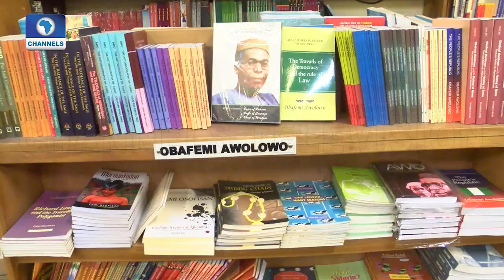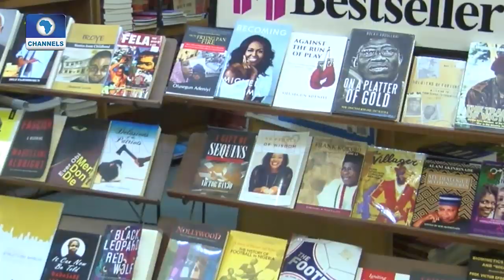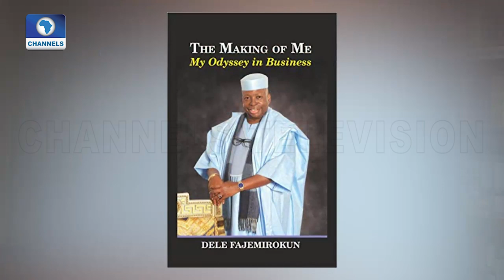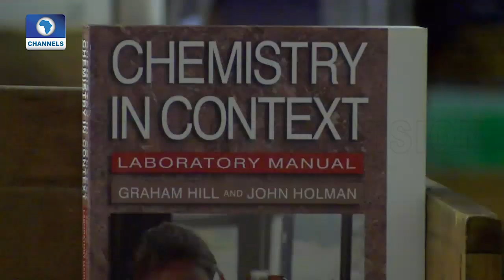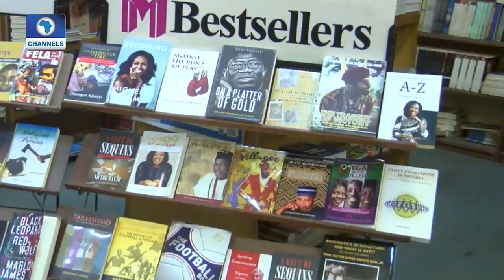The Ibadan Bookshop That Refused To Die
Sadly, bookshops in Nigeria are slowly becoming a dying breed. This takes
Channels Book Club all the way to Ibadan to bring you a story of
a particular bookshop that stood the test of time, ‘The Booksellers’
Bookstore.

Channels Book Club